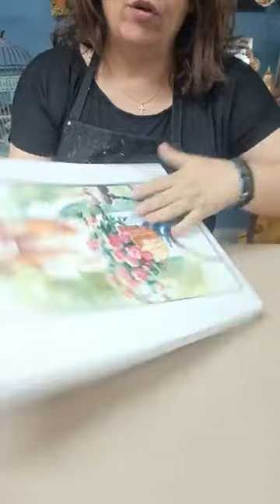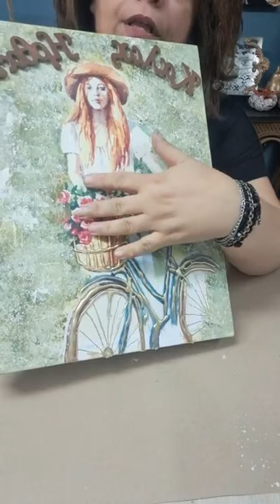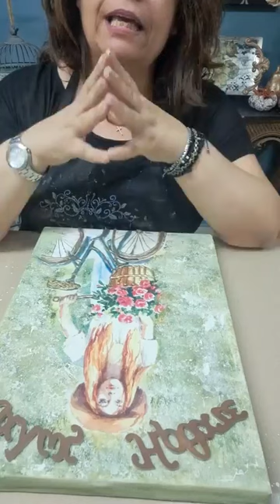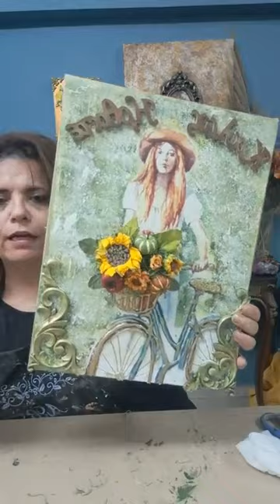Fantasy Del' Art - Καλώς Ήρθες Φθινόπωρο!🍁 live '24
🍁Υλικά Προσφοράς -20% (Ισχύει εώς 19/9/24)

ή
Ριζόχαρτο

🍁Λοιπά Υλικά